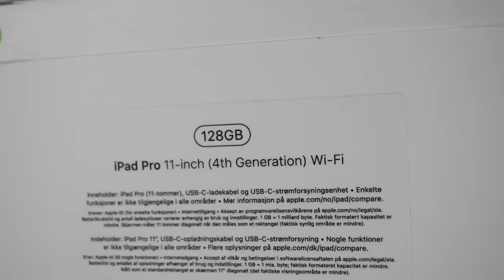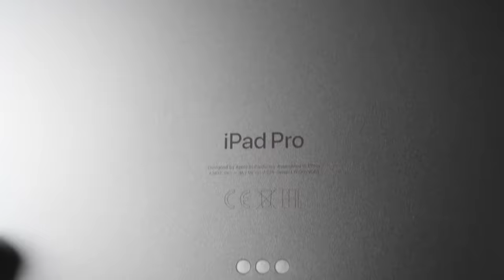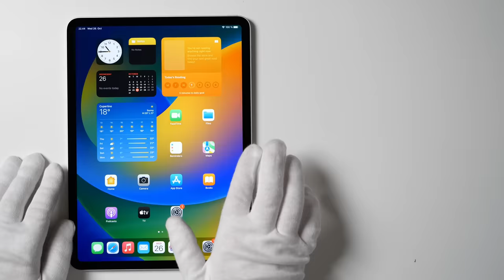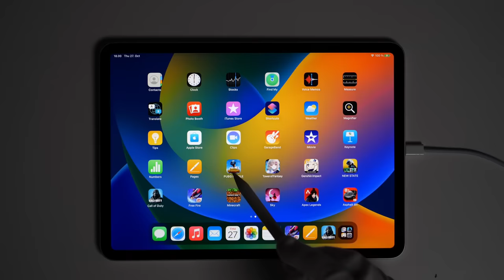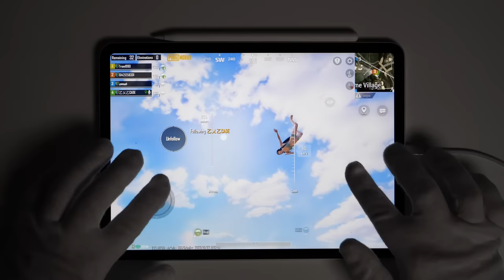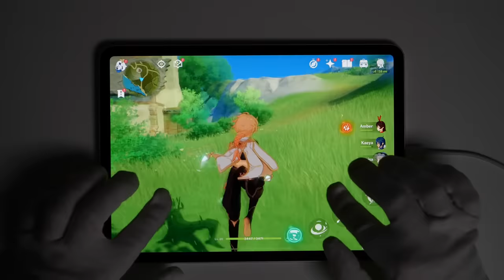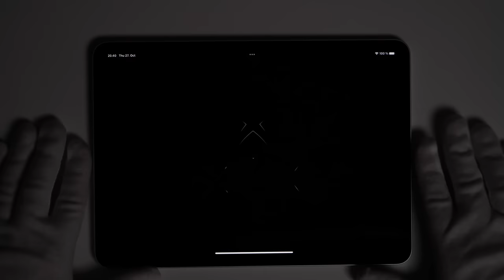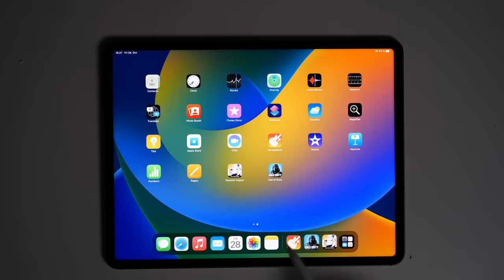Apple M2 iPad Pro Unboxing - Best iPad for Gaming? (PUBG, Minecraft, Call of Duty)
Unboxing gameplay review of new Apple M2 iPad Pro 11" 4th Generation and 12.9" 6th Generation. 120Hz Liquid Retina XDR display. New M2 chip gameplay of Minecraft, Genshin Impact, PUBG Mobile, Call of Duty Mobile, Free Fire, Apex Legends Mobile and Tower of Fantasy.

00:00 Intro
00:19 Apple packages
00:45 M2 iPad Pros
00:57 Unboxing 11" iPad Pro
02:20 Unboxing 12.9" iPad Pro
03:18 Size comparison
03:35 Smart Folio
03:55 Magic Keyboard
04:27 Apple Pencil 2nd Gen
04:52 Power [ON]
05:01 The 11-inch iPad Pro M2
05:12 Apple Pencil [ON]
05:27 Garage Band
06:11 Gaming with 11-inch iPad Pro
06:19 Minecraft
07:32 Sky: Children of the Light
08:00 Free Fire
08:34 PUBG Mobile
09:30 Call of Duty Mobile
11:13 New State Mobile
11:50 Genshin Impact
12:58 Tower of Fantasy
13:34 Asphalt 9: Legends
13:51 Apex Legends Mobile
14:50 Fortnite (Xbox Cloud Gaming)
15:28 The 12.9" iPad Pro
15:31 12.9" Call of Duty Mobile
16:37 12.9" Genshin Impact
17:03 Outro